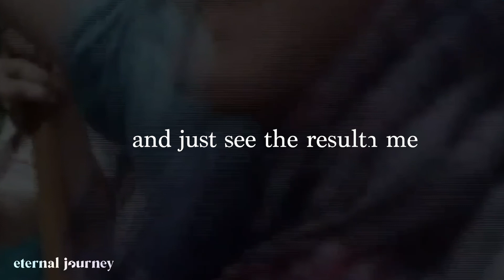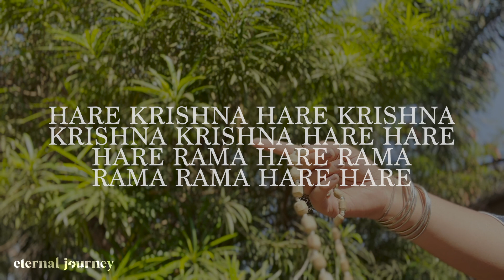how to chant | ultimate pain killer | eternal journey | in hindi | ej03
learn how to chant hare krishna and you'll be happy ever after.
ONE STOP SOLUTION
About Eternal Journey, I am Jahnavi Nimai Priya Devi Dasi
I aspire to inspire and I am always here for helping you.
You can  leave your questions in the comment box 💬